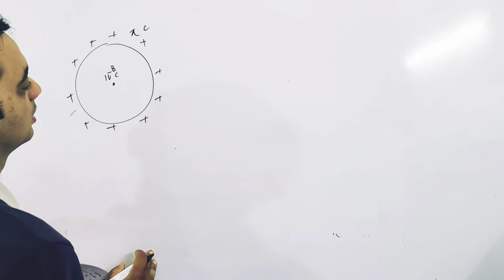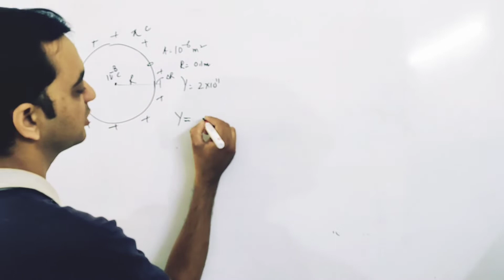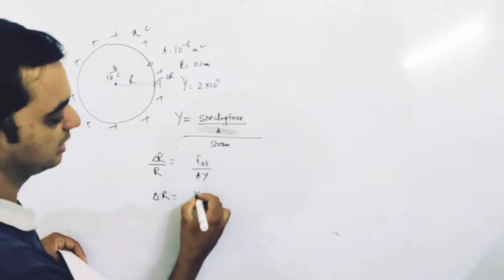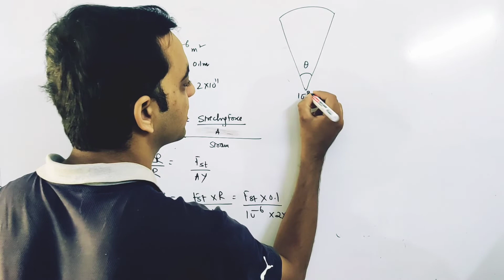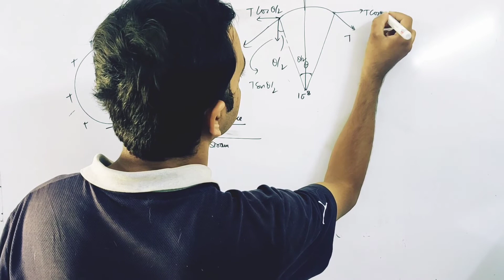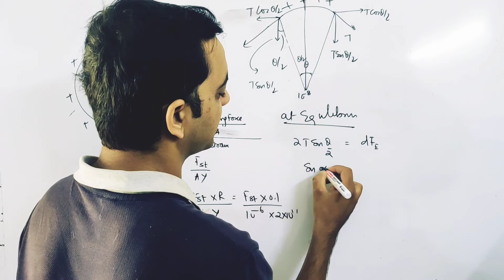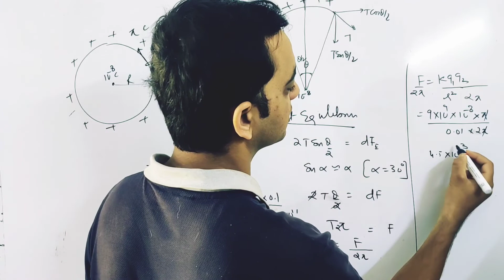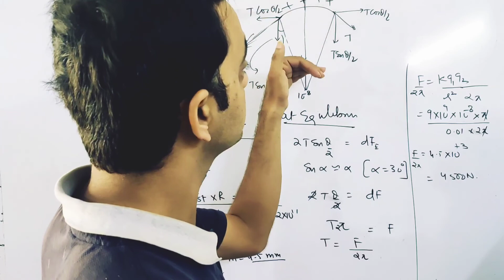CONCEPTS OF JEE ADVANCED| Electrostatics| Illustration 2